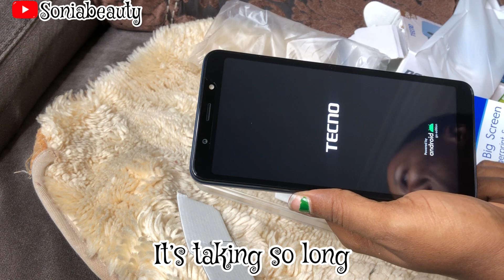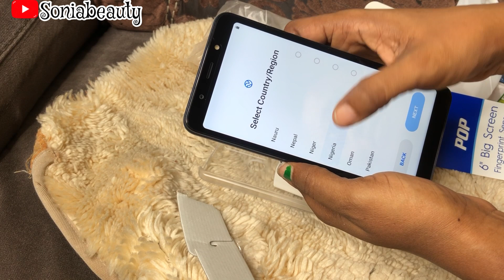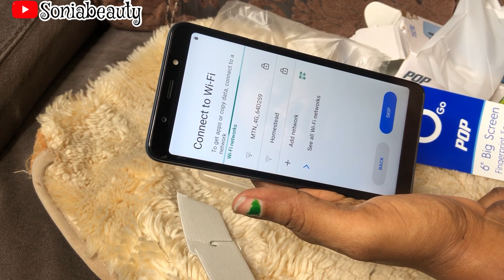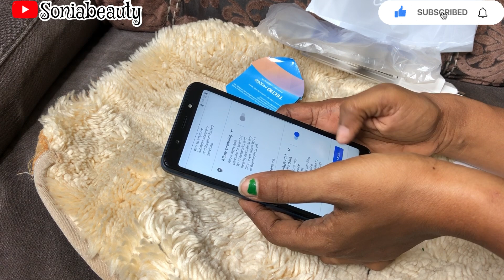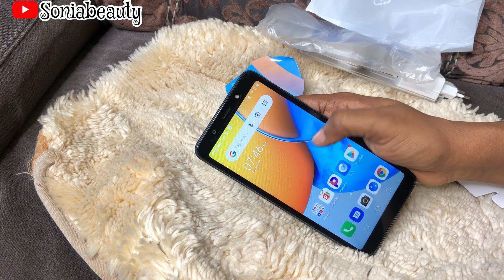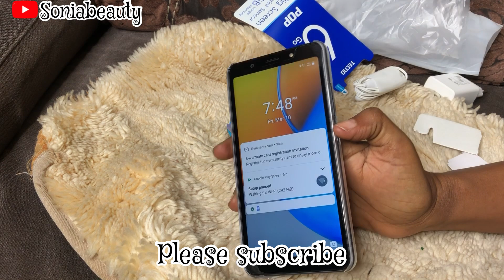Unboxing TECNO POP 6 Go / See what is WRONG with this phone | HONEST Review